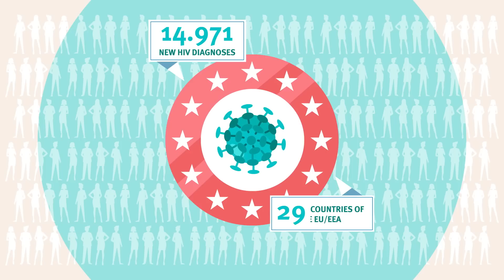PEP to the HIV rescue!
2.3 million people live with an HIV diagnosis in Europe. The infection and the disease keep having a major impact on the wellbeing of the people affected by it.

We want to focus on three things:
- TESTING
- TREATING
- PREVENTING
and this animation - is the second one touching on the topic of prevention.

You may know a bit already about PrEP - the pill one takes daily or on demand, to reduce the risk of acquiring HIV.

But did you know there is also PEP - the post-exposure prophylaxis - that is used after one may have been exposed to the HIV virus.

Watch our animation and learn more about it.

For more information on PEP, PrEP and HIV prevention, go to our dedicated